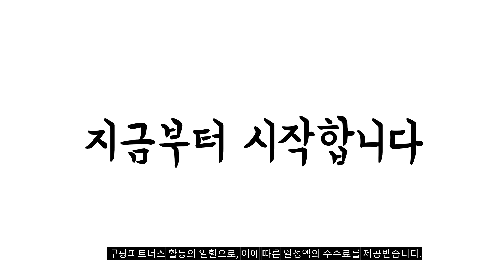2024년 가성비대박 프로바이오틱스유산균 추천순위 TOP10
❤️❤️❤️ 프로바이오틱스유산균 구매 가격 평점 리뷰 정리해 봤어요! ❤️❤️❤️

[00:06]
10위. 베스처 덴마크 프로바이오틱스 데일리 60정 3개 [57,800원]

[00:11]
9위. 종근당건강 락토핏 골드 160g 3개 [49,500원]

[00:17]
8위. 서울약사신협 프로바이오틱스 생유산균 100포 250g 1개 [16,490원]

[00:22]
7위. 헬시오리진스 내추럴 프로바이오틱 유산균 300억 CFU 브이캡 [38,250원]

[00:28]
6위. 덴프스 덴마크 유산균이야기 30정 3개 [38,850원]

[00:33]
5위. 종근당 프리바이오틱스 프락토올리고당 FOS 유산균 30p 150g [47,750원]

[00:39]
4위. 덴프스 덴마크 유산균이야기 30정 2개 [26,400원]

[00:44]
3위. 베스처 덴마크 프로바이오틱스 데일리 60정 5개 [85,500원]

[00:50]
2위. 나우푸드 프로바이오틱-10 유산균 250억 베지 캡슐 100정 [27,930원]

[00:55]
1위. 뉴네이처 바이탈 프리미엄 프로바이오틱스 유산균 60정 2개 [41,580원]